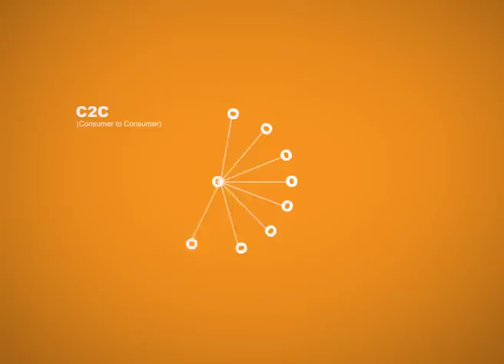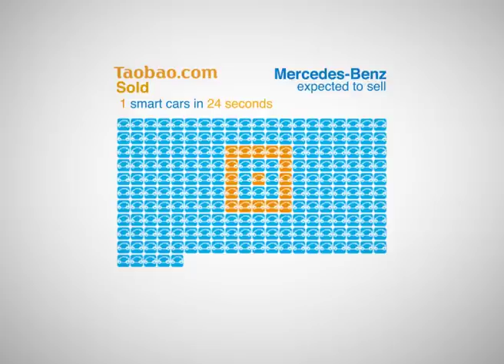What is Taobao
Some Information of the biggest online-shopping website in China